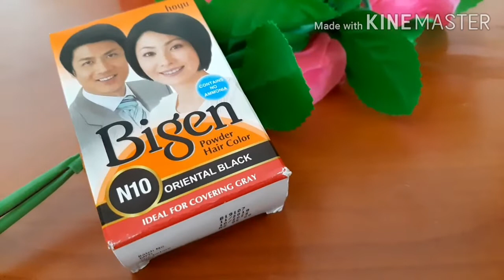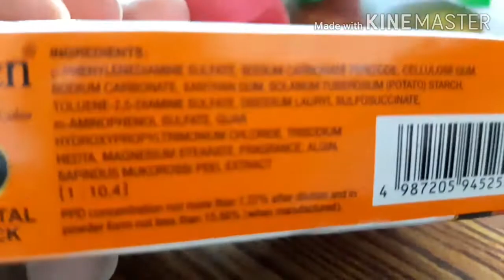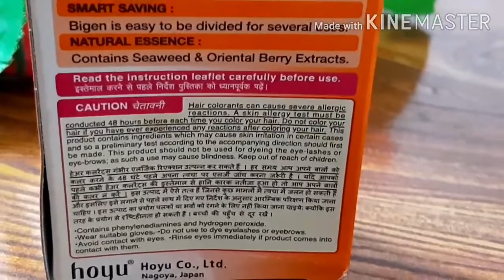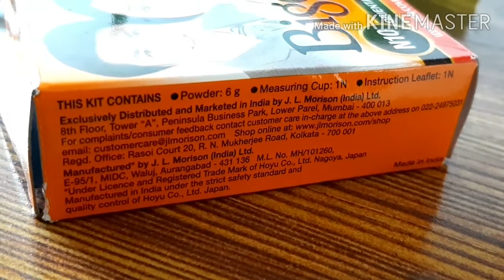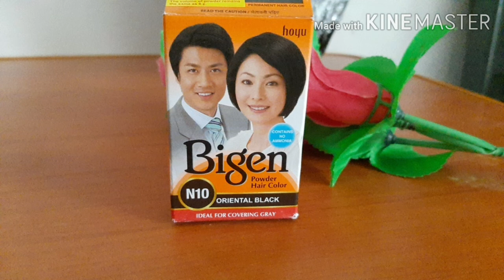Bigen Oriental Black N10 Hair colour dye Review in Tamil/ Bigen dye Review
Hai friends

This product contains no ammonia